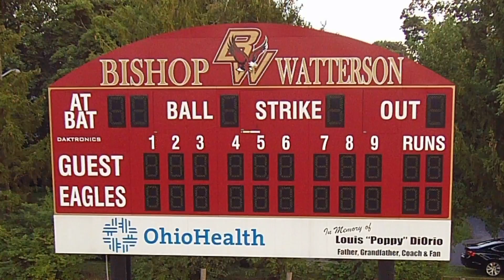The Nippy Shuffle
Produced by Eagle Air Pics